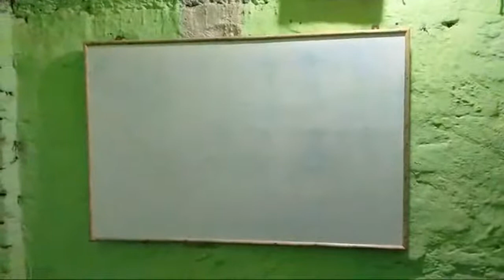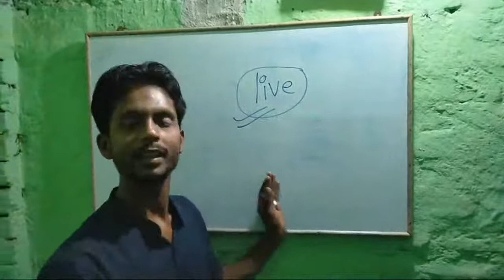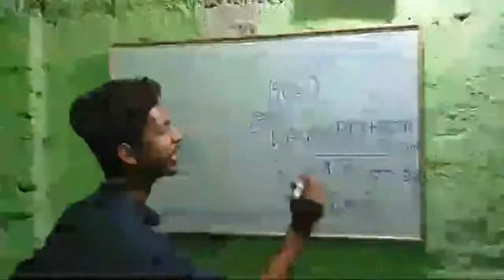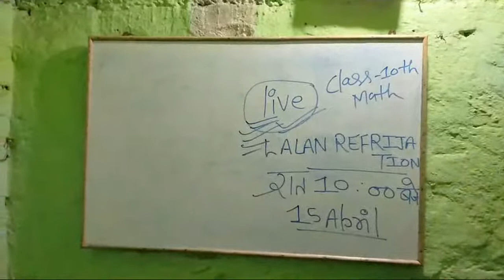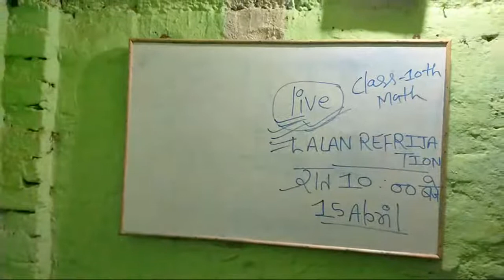Highlight 0:00 - 4:09 from youtube ने दिया Live आने का मौका बहुत बहुत धन्यवाद